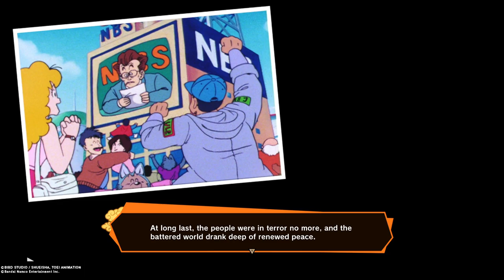DRAGON BALL Z: KAKAROT 23rd world tournament pt 1